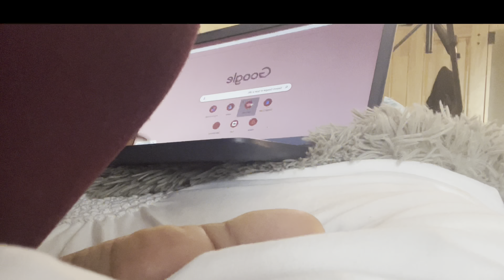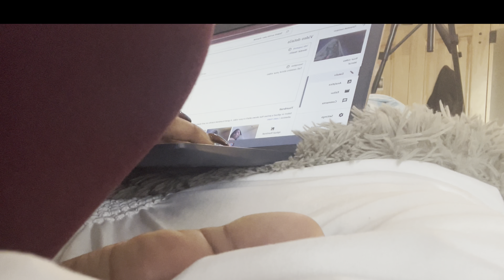I don't know what this is.../Vlogmas Day 6//Kimaya Wilson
I dont know what this vlog is but enjoy!!Lol